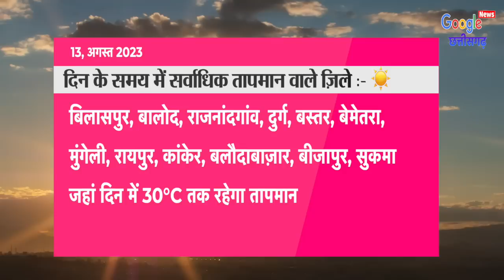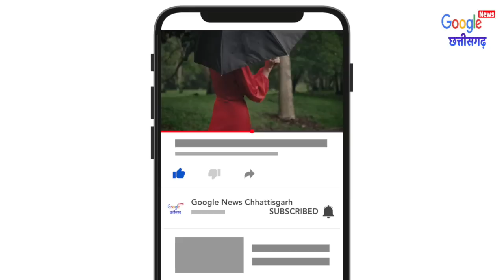Chhattisgarh Mausam 13 August 2023 : छत्तीसगढ़ का मौसम आज का मौसम मौसम की जानकारी Raipur Weather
1- Cg Mausam
2- Chhattisgarh ka mausam
3- mausam vibhag Raipur
4- Chhattisgarh  mosam
5- Chhattisgarh Weather
6- Chhattisgarh ka mausam
7- Chhattisgarh weather report
8- mausam ki jankari Chhattisgarh
9- mausam ki khabar
10- Mausam Ki taja jankari
11- Mosam ki Jankari
12- mausam vibhag
13- mosam ka haal
14- mosam vibhag
15- mausam ki jankari
16- aaj ka mausam
17- weather forecast
18- weather report
19- weather today
20- weather forecast india
21- rain weather
22- aaj ke mausam ki jankari
23- mausam vibhag Raipur
24- छत्तीसगढ़ का मौसम
25- मौसम की जानकारी छत्तीसगढ़ 2023
26- आज का मौसम कैसा रहेगा 2023
27- आज के मौसम का हाल
28- मौसम समाचार
29- कल का मौसम कैसा रहेगा
30- आज के मौसम की जानकारी
31- आज रात का मौसम कैसा रहेगा
32- कल का मौसम कैसा रहेगा
33- आज का हाल बताइए
34- कल के मौसम का मिजाज
35- आज के मौसम की जानकारी,
36- आज के मौसम समाचार
37- आज का मौसम कैसा रहेगा
38- मौसम विभाग
39- मौसम की जानकारी
40- मौसम का हाल
41- कल के मौसम का हाल
42- कल का मौसम कैसा रहेगा
43- aaj ka mausam
44- barish kab hogi
45- pani Giregi